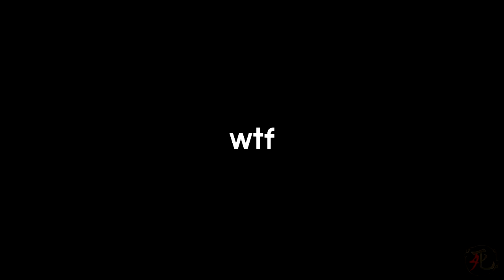[라오루]문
이번에 드디어 -문-이 발렌틴에게 복수를 하게 됩니다.
이제 라오루 플레이 영상도 올려볼 예정.